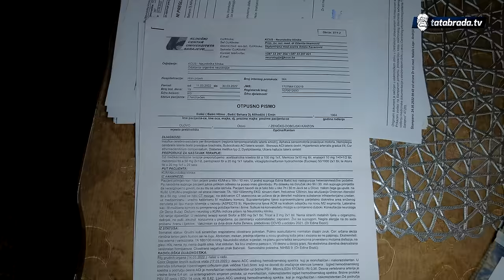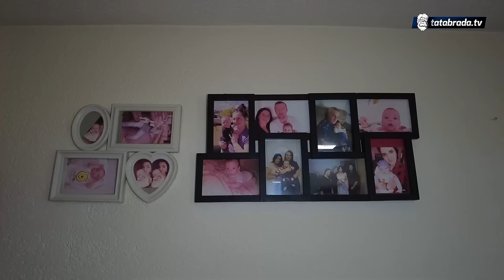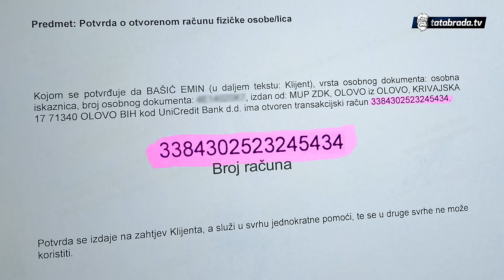"On je NAUČIO RADIT' ne možemo ovo da prihvatimo!"